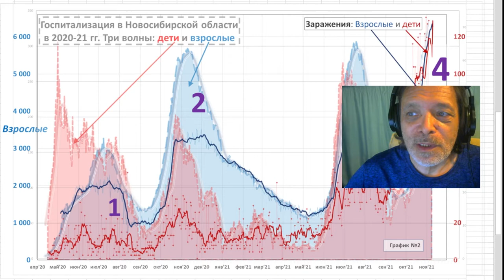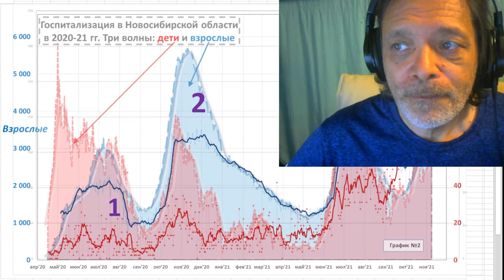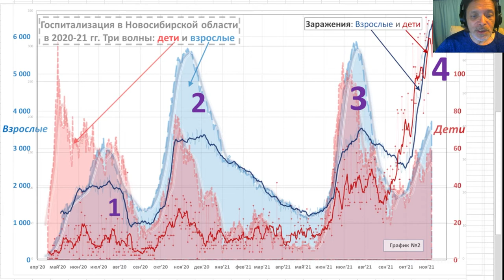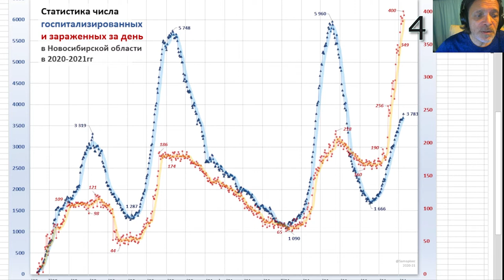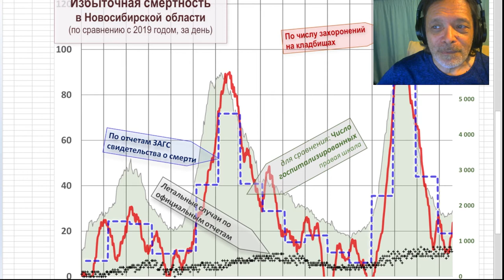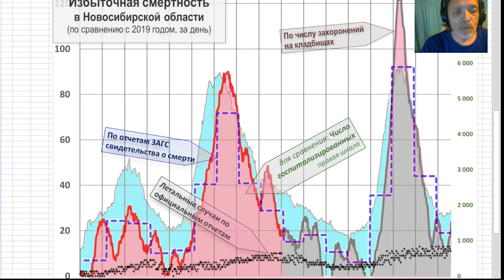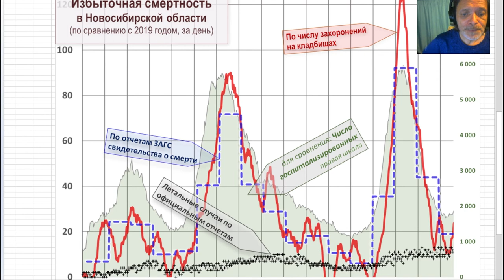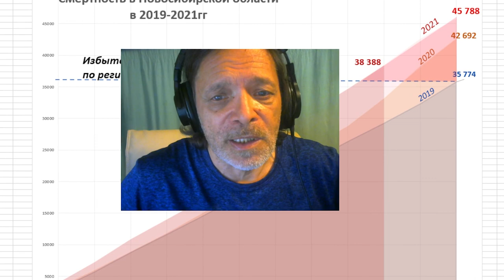Сколько умрет людей?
Анализ эпидемии по данным из открытых официальных источников.
В последних расчетах автор допустил очевидную ошибку. Кто найдет?